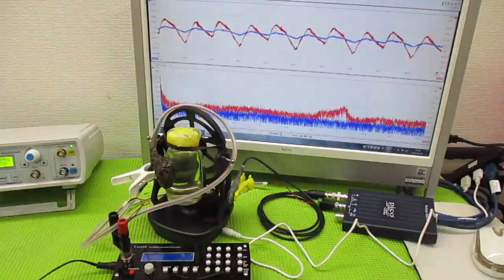超音波と間接容器による、ナノレベルの攪拌技術